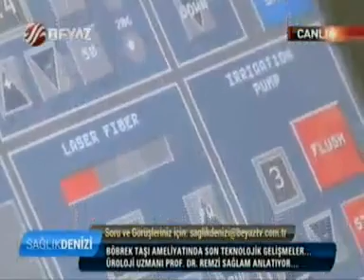Medicana International Ankara Prof. Dr. Remzi Sağlam Konu: Böbrek Taşı ve Tedavisi